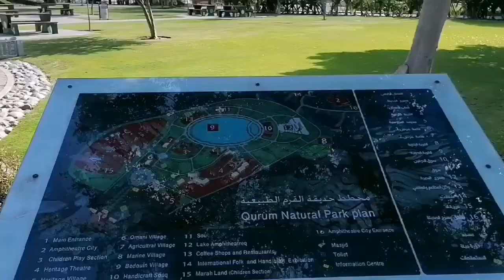QuramPark Muscat oman